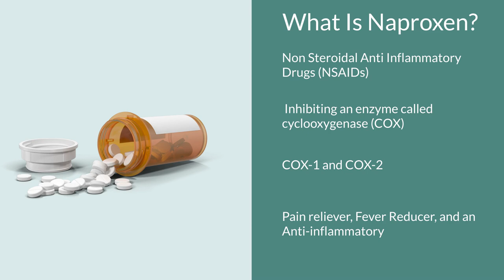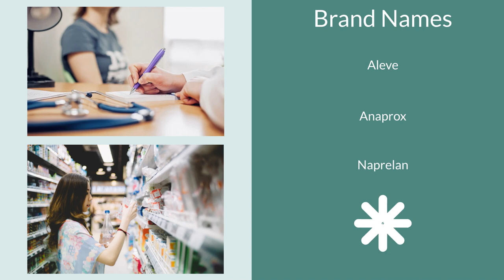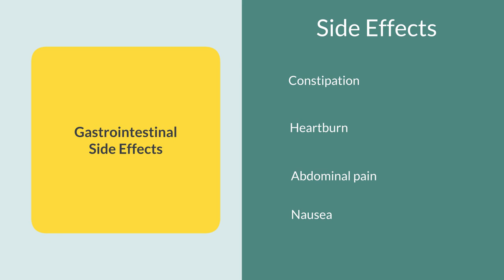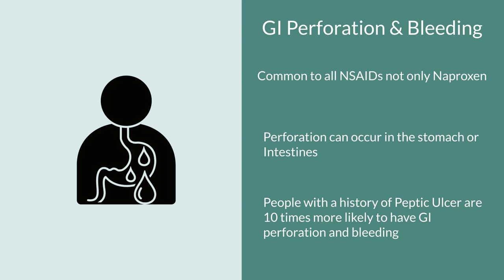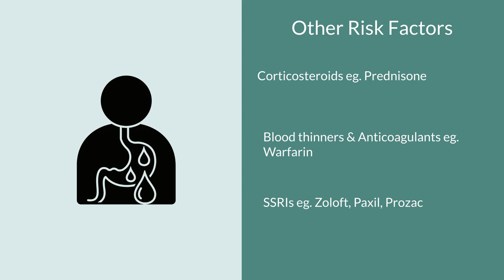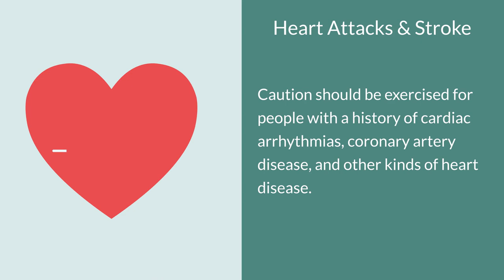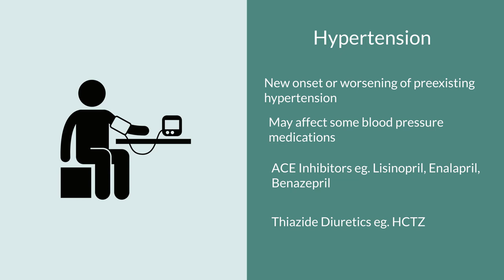Naproxen (Aleve) Side Effects | Warnings For Hypertension & BP Meds & More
Pharmacist review Naproxen (Aleve). Topics covered include the side effects of naproxen, the uses of naproxen, as well as the dosage and precautions to be aware of if you take Naproxen or are considering it.